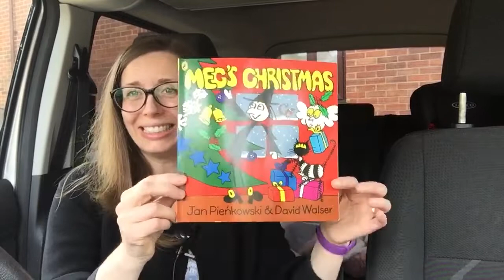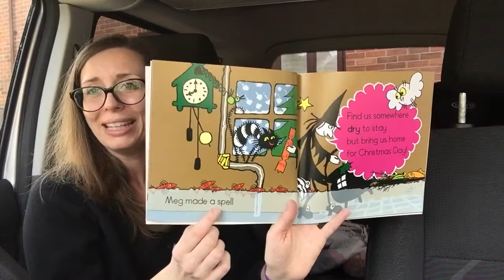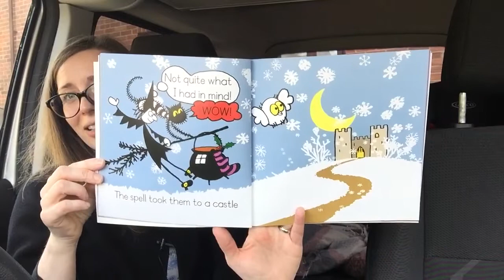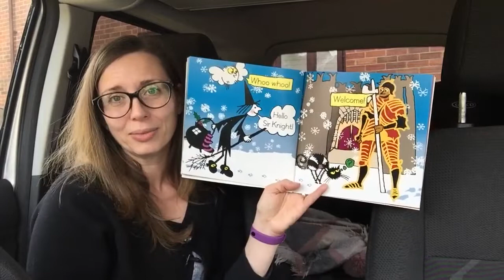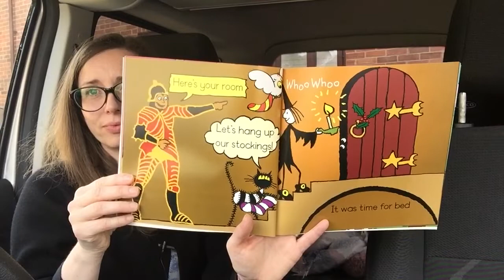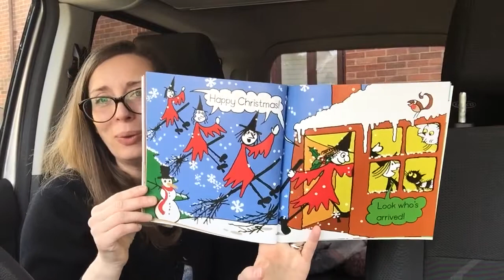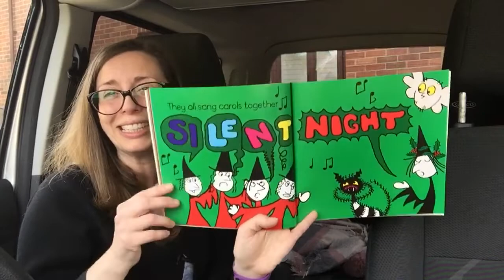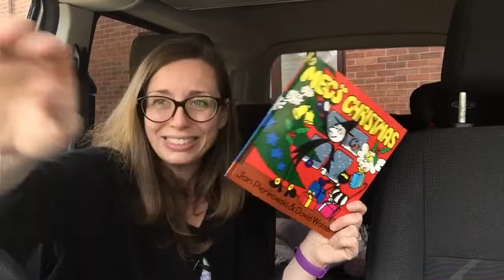Meg’s Christmas by Jan Pienkowski and David Walser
Hi Kids!

I don’t have too many of these books to read for you but I hope you enjoy this one. Meg, Mog and Owl visit a magic castle for Christmas! But they are VERY happy to get home again…I wonder why?